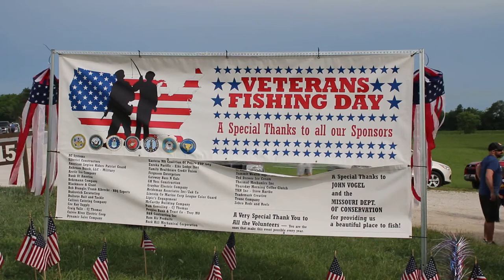Take a Veteran Fishing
DESCRIPTION

Today we went to August A. Busch Wildlife Conservation Area in St. Charles, Missouri to help out with the 10th Annual Take A Vet Fishing Day. We met some great volunteers and veterans and gave the veterans a day they could remember and look forward to next year! Hope y'all enjoy!

ABOUT ME
I want to show the world how much joy fishing brings to myself and others. I fish with a christian bass club based out of Missouri called Heavens Anglers. We do a number of charity events throughout the year and fish other club tournaments as well. I want to show everyone how much fishing can help those in need. Also, how it is an escape to enjoy Gods creation and fellowship with friends and family. Some of my videos will be of my tournaments, others of me going out on my own or with friends, and lastly some instructional. I will attempt to upload at least one video per week! Thanks!
Music
VIDEO GEAR
CAMERAS
-DSLR Camera (Canon EOS 70d)
-GoPro 1 (Gopro Hero 4 Black)
-GoPro 2 (Gopro 3+ Silver)

GOPRO CASES
-SOONSUN Frame Mount Housing (Skeleton Case)
-SublimeWare (Black) 37mm UV Filter (For mic/vlogging)
-WiserElectron Protective Housing (Open side for mic)
-GoPro Standard Housing (Waterproof)

AUDIO
-Gopro Mic 1- Movo GM100
-Gopro Mic 2- Rode VideoMicro Compact (comes with windsock)
-DSLR Mic- Rode VideoMic GO Lightweight
-DSLR Mic Wind Sock- Deadcat GO Windcat